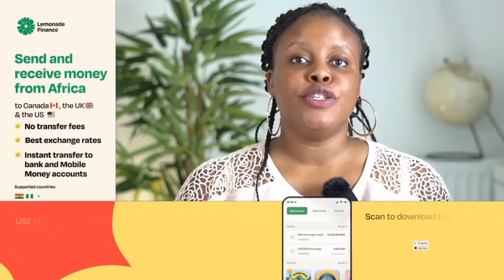Travelling To Europe By Road and Sea From Africa / His Horrible Experience!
With @CourseRepsCorner100

Lemonade Finance is a mobile app for users in the UK & Canada to send money to Ghana, Kenya & Nigeria with zero fees.
It is fast, easy and very reliable. Since I discovered Lemonade Finance, The recipients gets the money instantly.

My Sony Camera or this
My Microphone
My Light
1 Softbox.
2. Ring Light

Links i post to products and services may be affilaite links, if you click on those links and make a purchase within a certain time frame, I'l earn a small commission, The commission is paid by the retailers at no cost to you, Thanks.

shorturl.at/chyDW

Make Money Series, How To Start Online Business In The UK & Websites To Find Cheap Products To Sell & Make £1k Monthly